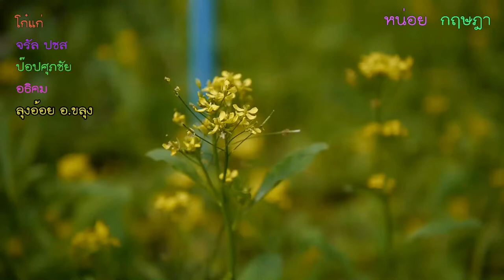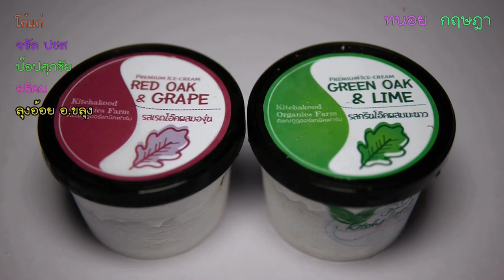ครูดีจันทบุรีมีน่ะ ครูสาวสู้ชีวิตทำแซนวิสผัดออกแกรนิคจำหน่าย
ครูสาวสู้ชีวิตทำแซนวิสผัดออกแกรนิคจำหน่าย ทั้งหมด2ไฟล์
เมื่อสามปีที่ผ่านมา นางสาวศิริพรรณ เจริญแพทย์ หรือครูก้อย  ครูสาววัย 33 ปีท่านนี้ ได้ใช้เวลาว่างหลังเลิกงานและวันหยุด หันมาเพาะต้นอ่อนของเม็ดทานตะวันจำหน่าย ต้องดิ้นรนในการหารายได้ให้กับครอบครัว เนื่องจากบิดามารดามีอายุมากแล้ว และเริ่มมีอาการป่วยตามอายุขัย
แม้จะมีลูกค้ามาสั่งผักสลัดจำนวนมาก แต่ด้วยความขยันและอดทนของครูก้อย ด้วยการไม่ทิ้งเวลาให้เสียไปโดยเปล่าประโยชน์ ครูท่านนี้พยายามคิดค้นเมนูเพื่อหารายได้มาเจือจุลและรักษาอาการป่วยของผู้มีพระคุณทั้งสอง ด้วยการคิดการนำผักสลัดสดจากฟาร์ม ทำล้างให้สะอาดแล้วนำมาทำเป็นสลัดจำหน่าย ให้กับคนทีรู้จักและผู้ที่สนใจ  ที่ต้องการอาหารที่ทานได้อย่างรวดเร็วและมีคุณค่าทางโภชนาการ โดยขนมปังจะเน้นเป็นขนมปังประเภทโฮมวิท  พร้อมกับทำส่วนผสมของแซนวิส ที่ประกอบด้วย มะเขือเทศ   ดิจองมัสตาร์ด เกรนมัสตาร์ด  เนยสดชนิดเค็ม พริกฮาลาเปโยดอง ถั่วขาวต้มสุก นำมาบดให้ละเอียด พร้อมกับใส่เนื้อปลาทูน่า หรือแฮม แล้วแต่ลูกค้าสั่ง แต่ไม่ใช้ผักขม เพราะครูก้อยได้เปลี่ยนมาเป็นผักสลัดสด คือ ผักสลัดกรีนโอ๊ค ผักสลัดเรดโอ๊ค ผักสลัดคอส แทน การทำแซนวิส ของครูก้อยจะทำจำหน่ายต่อเมื่อลูกค้าได้ติดต่อเข้ามาสั่งจองทาง เฟสบุ๊ค ที่ใช้ชื่อว่า คิชฌกูฏออร์แกนิคฟาร์ม ผักสลัด Kitchakood Organics Farm นอกจากนี้ทางครูก้อยได้ทำไอครีมที่ใช้ผักสลัดออกจำหน่าย ทีมีอยู่2ชนิดคือ  กรีนโอ๊ค กับ เรดโอ๊ค
จากเริ่มต้นของครูก้อย หรือ นางสาวศิริพรรณ เจริญแพทย์ ใช้พื้นที่ที่บ้านของตนเอง ที่ตั้งอยู่ 56/14 9 ตะเคียนทอง ตะเคียนทอง  อำเภอ เขาคิชฌกูฏ จันทบุรี เป็นการเริ่มต้นเพาะต้นอ่อนทานตะวันจำหน่าย จนมีรายได้เป็นกอบเป็นกำ จนผลิตไม่ทันความต้องการของผู้บริโภค ครูก้อยได้หันมาทดลองปลูกผักสลัด แบบไฮโดรโปรนิกส์ ผสมผสานกับแบบซอยเลสคัลเจอร์  และวิ่งหาตลาดรองรับผลิต จนสามารถเข้าไปจำหน่ายยังห้างสรรพสินค้าในเครือโรบินสัน แมคโค และห้างสรรพสินค้าที่จังหวัดเสียมเรียบ ประเทศกัมพูชา  นับว่าเป็นคุณครูตัวอย่าง ที่หันมาใช้เวลาว่างก่อให้เกิดประโยชน์กับตนเองและครอบครัว
หลายคนกลัวปัญหาเรื่องความปลอดภัยของผักไร้ดิน ซึ่งครูก้อยได้รับการสอนจากผู้เชี่ยวชาญและวิทยาลัยหลายแห่ง ว่า การปลุกผักไร้ดินนี้ ใช่ปุ๋ย2ชนิดคือปุ๋ยเอและปุ๋ยบี ซึ่งมีความแตกต่างในเรื่องความเป็นกรดและเป็นด่าง โดยเฉพาะเรื่องไนไตรท นั้นทางฟาร์มทำการให้ผักได้รับน้ำสะอาดก่อนเก็บเกี่ยว โดยเพราะเมื่อผักได้รับแสงแดดในการสังเคราะห์แร่ธาตุให้เป็นอาหาร ความร้อนของแสงแดดจะเป็นตัวช่วยในการขจัดพวกไนไตรออกไปจากผัก
นอกจากนี้ยังยังได้มีการปลุกผักแบบซอยเลสคัลเจอร์  ที่ใช้วัสดุจำพวกปุ๋ยหมัก กากใยพืชแทนดิน มาทดปลูกพืชจำพวกสวนครัว ได้แค่ ผักขม ขิง ผักกวางตุ้ง ตะไคร้ ฟักทอง  สำหรับผู้ที่ต้องการผักสวนครัวปลอดสารเคมี